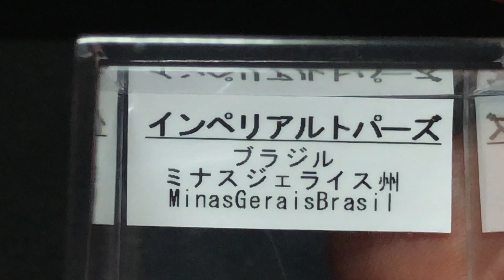Minerals #168: Imperial Topaz, Minas Gerais, Brazil. ミネラル・ザ・ワールド・イン・両国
インペリアル・トパーズ。2023年9月2日入手。これも磨けば綺麗な宝石になるのでしょうか。　暇人

Imperial Topaz
Minas Gerais
ミネラル・ザ・ワールド・イン・両国
ミネラル・ザ・ワールド・イン